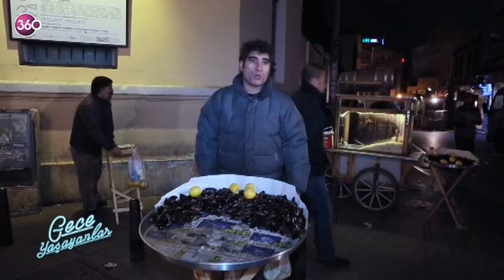Gece Yaşayanlar 2. Bölüm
Onlar herkes uyurken, görevleri başındalar. Bu programda gece çalışanların hayatları ve çalışma tempolarını yakından tanıyacaksınız.